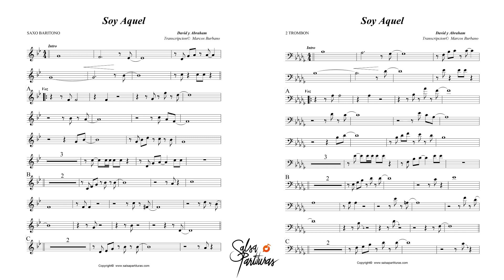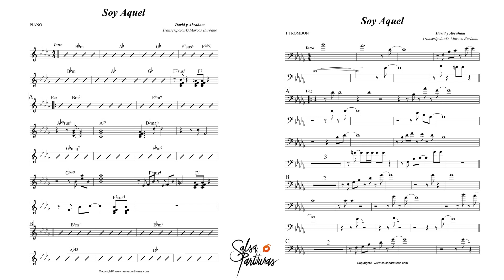SOY AQUEL (DAVID Y ABRAHAM) Sheet Music for Orchestra (SALSA PARTITURAS)